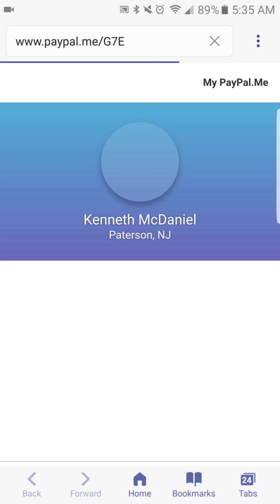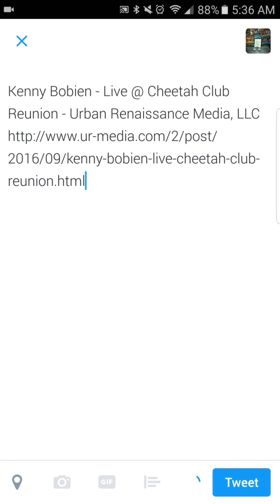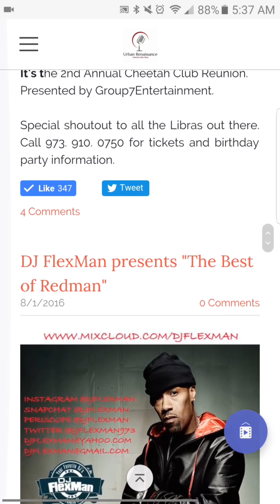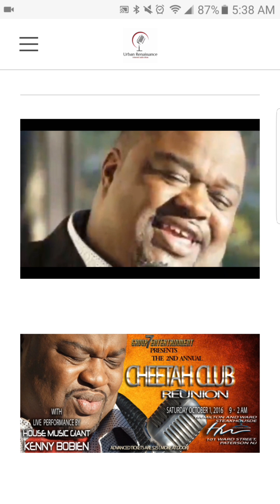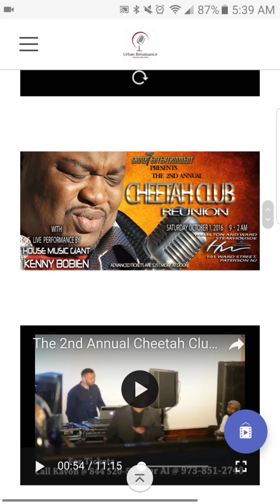Kenny Bobien Live Oct 1, 2016 Hamilton & Ward Steakhouse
Kenny Bobien - Live @ Cheetah Club Reunion

Hamilton & Ward Steakhouse
101 Ward St. Paterson, NJ

8:00 PM to 2:00 AM
Off Street, Indoor, Garage Parking

Advance Tickets - Only $25 (more at the door)

For tickets, birthday celebration packages, or group rates, contact Ken McDaniel at 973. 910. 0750.